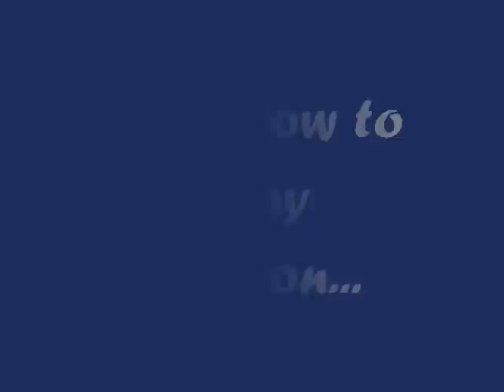Forgotten Great Swings : Francis Ouimet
This vid belongs to the series of the Forgotten Great Swings that shows my personal choice of biokinetically sound motions that are worth learning from.

From Wikipedia:

Francis DeSales Ouimet (May 8, 1893 -- September 2, 1967) was an American golfer, who is frequently referred to as the "father of amateur golf" in the United States. He won the 1913 U.S. Open, and was the first American elected Captain of the Royal and Ancient Golf Club of St Andrews. He was inducted into the World Golf Hall of Fame in 1974.
Ouimet was born to Mary Ellen Burke and Arthur Ouimet in Brookline, Massachusetts. His father was a French-Canadian immigrant, and his mother was an Irish immigrant. When Francis was four years old, his family purchased a house on Clyde Street in Brookline, directly across from the 17th hole of The Country Club. The Ouimet family grew up relatively poor, and found themselves near the bottom of the economic ladder, which was hardly the position of any American golfer at the time. As far as the general public was concerned, golf was reserved for the wealthy. Ouimet found an interest in golf at an early age and started caddying at The Country Club at the age of nine. Using clubs from his brother and balls he found around the course, Ouimet taught himself the game. Soon enough his game caught the eye of many country club members and the caddie master. It wasn't long before Ouimet was the best high school golfer in the state. When he was a junior in high school, his father insisted Francis drop out and finally begin to do "something useful" with his life. He worked at a drygoods store before a stroke of good luck helped him land a job at a sporting goods store owned by the future Baseball Hall of Famer, George Wright.
In 1913 Ouimet won his first significant title at age 20, the Massachusetts Amateur, an event he would go on to win five more times. Soon afterward he was asked personally by the president of the United States Golf Association, Robert Watson, if he would play in the nation's championship, the U.S. Open. The event was played at the course Ouimet knew best, The Country Club in Brookline, Massachusetts. Ouimet originally had not planned to play in it, because he thought he would have difficulty obtaining leave from work. This was soon arranged, however, through the kindness of his employer.
It was Ouimet's first appearance in the championship. After 72 holes of play finished in a three-way tie, Ouimet went on to an 18-hole playoff the next day in rainy conditions, and won the Open over Britons Harry Vardon and Ted Ray. Ouimet's victory after an 18-hole playoff against Vardon and Ray was widely hailed as a stunning upset over the strongly-favored Brits, who were regarded as the top two golfers in the world. He was the first amateur to win the U.S. Open, the biggest crowds ever seen in American golf followed the playoff, and his achievement was front-page news across the country.
Ouimet also won the U.S. Amateur twice, in 1914 and 1931. He played on the first eight Walker Cup Teams, and was Captain of the next four for a team record of 11-1. In 1951, he became the first American elected Captain of the Royal and Ancient Golf Club of St Andrews, and in 1955 was the first-ever winner of the Bob Jones Award, the highest honor given by the United States Golf Association in recognition of distinguished sportsmanship in golf. Ouimet has been named to many golf Halls of Fame, and has a room named after him in the USGA Museum.
Two other aspects of Ouimet's golf career are important. Ouimet used the overlapping grip to hold the club, and was among the first top players to use this method. He very likely used the grip in emulation of one of his idols, Harry Vardon, who is often, though erroneously, credited with developing the grip (though the grip bears Vardon's namesake, the Vardon grip, Vardon himself probably adapted it from Scottish amateur Johnny Laidlay). Many great golf champions since have used this technique. Ouimet mentored and encouraged the young Gene Sarazen, who developed into one of golf's greatest champions; Sarazen also used the overlapping grip. The method is named for the "overlapping' of the little finger of the bottom hand between the forefinger and middle finger of the top hand.
He married Stella M. Sullivan on September 11, 1918. They had two daughters: Jane Salvi and Barbara McLean. He died in Newton, Massachusetts on September 2, 1967.

Pictorial taken from Popular Science magazine